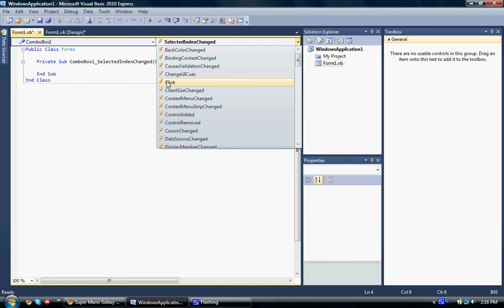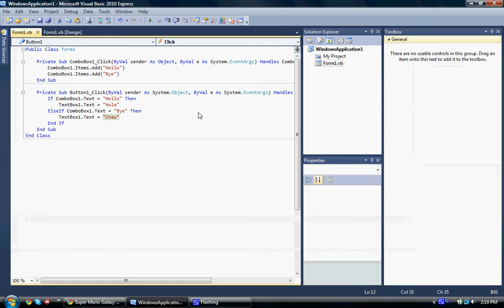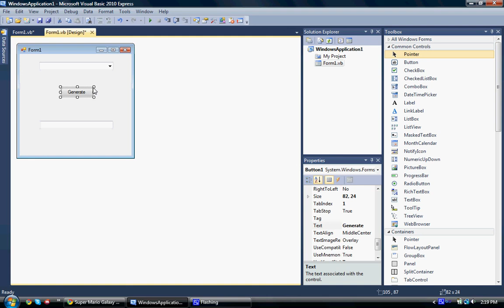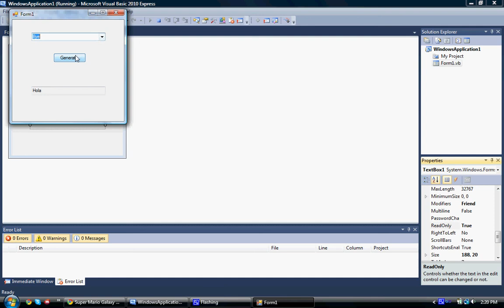Visual Basic 2010 Express Tutorial 1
This tutorial is on how to connect a combobox and a textbox by a command button in visual basic.